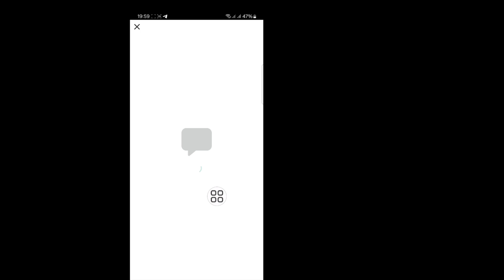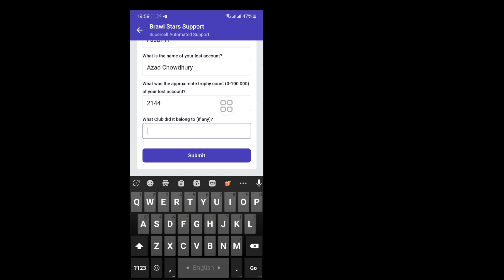Come recuperare l'account Brawl Stars (2024) | recupera ID Supercell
Ti mostrerò come recuperare l'account Brawl Stars. Guarda questo video e scopri come recuperare l'account Brawl Stars.
Come recuperare l'account Brawl Stars.
Segui tutte le mie istruzioni sullo schermo.

🤷‍♂️ Altre query correlate:
come recuperare l'account Brawl Stars senza ID Supercell,
come recuperare l'account Brawl Stars senza e-mail,
come recuperare l'account Brawl Stars 2024, recupera ID Supercell Brawl Stars.